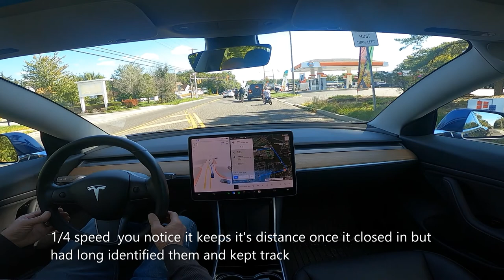Tesla FSD Beta (10.639.2.3) and kids on motorcycles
Kids on Motorbikes and we closed in fast but kept our distance.  The FSD identified them early and kept track. landscape view to see more than in the short portrait view